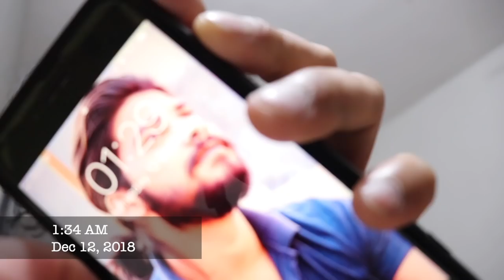[VLOG] 1:30AM Connaught Place Delhi (CP) | ft. Deep and Ajay | Rahul Singh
This video is all about Fun And Vlog, in this video I'm trying to show you some part of my life. Like I love to go early morning because of beautiful view and empty road as compared to evening road.

And After gym I want to go Cp Central part of our Delhi, you will love the video if you watch this once.

Tags